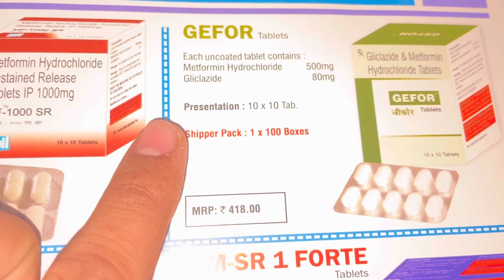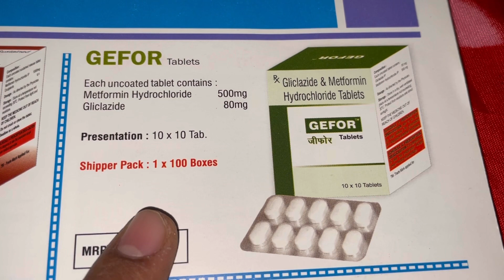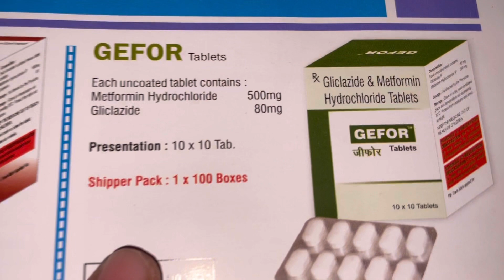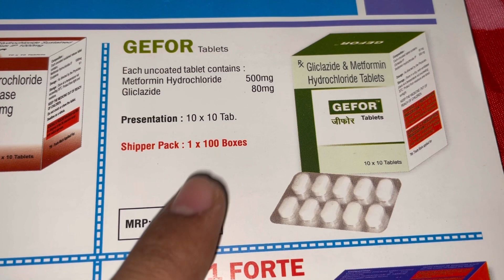GEFOR Tablet : Uses, Price, Side Effects, Composition, Substitutes